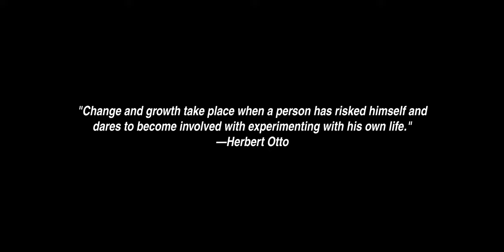I moved to Europe in my 20s | iVlog 009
Would you move to another country for one of these reasons, Love/ Experience/ Work?

This was a small personal project I've wanted to do for a while but I didn't know how I wanted to do it for the longest time. Loved the recording process fort this one, learned a lot about my camera and believe it turned out well.

🎥 Featured Videos

If you opened this, you are a real one